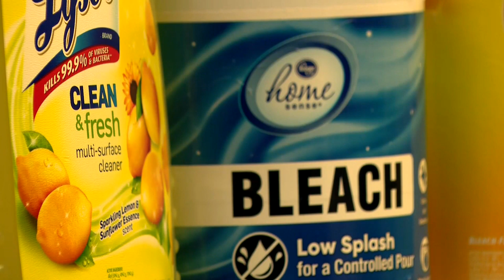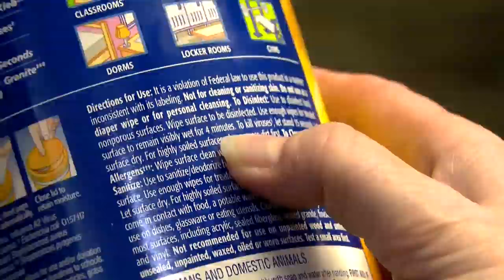What does it take to kill the coronavirus if it gets into your home?